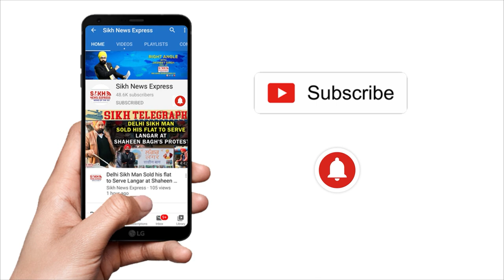ਸ਼੍ਰੀ ਗੁਰੂ ਹਰਕ੍ਰਿਸ਼ਨ ਸਾਹਿਬ ਜੀ ਦੇ ਪ੍ਰਕਾਸ਼ ਪੂਰਬ ਮੌਕੇ ਕਰਵਾਇਆ ਗਿਆ ਗੁਰਮਤਿ ਸਮਾਗਮ, ਵੱਡੀ ਗਿਣਤੀ ਚ ਪਹੁੰਚੀ ਸਿੱਖ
ਸ਼੍ਰੀ ਗੁਰੂ ਹਰਕ੍ਰਿਸ਼ਨ ਸਾਹਿਬ ਜੀ ਦੇ ਪ੍ਰਕਾਸ਼ ਪੂਰਬ ਮੌਕੇ ਕਰਵਾਇਆ ਗਿਆ ਗੁਰਮਤਿ ਸਮਾਗਮ, ਵੱਡੀ ਗਿਣਤੀ ਚ ਪਹੁੰਚੀ ਸਿੱਖ ਸੰਗਤ